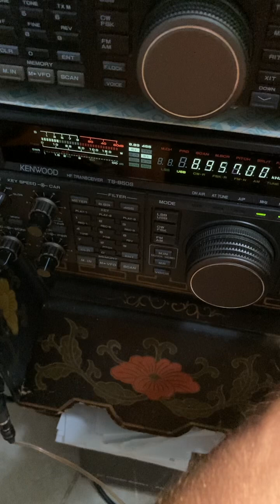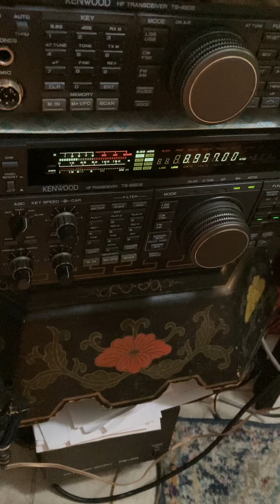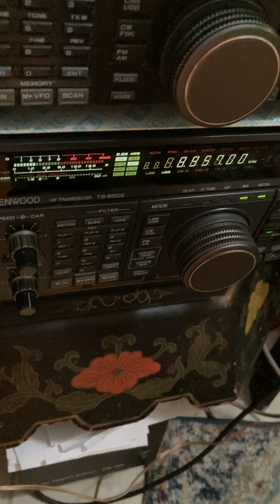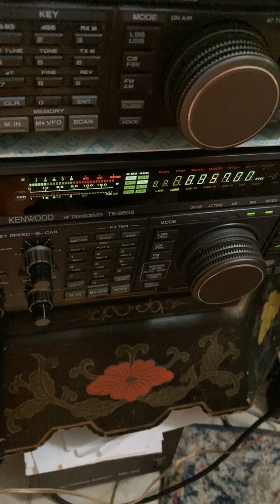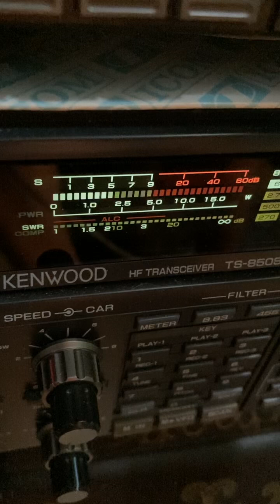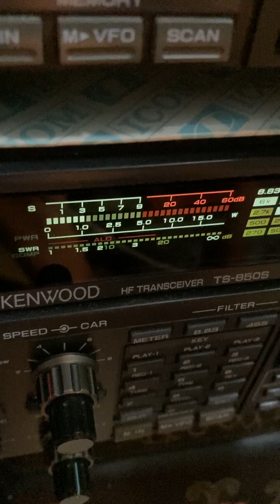The coast guard weather 🛳️🚢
The coast guard weather 🛳️🚢 on 8.957.00 bad band conditions 🚢